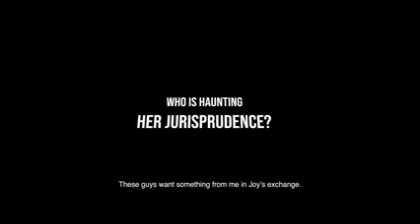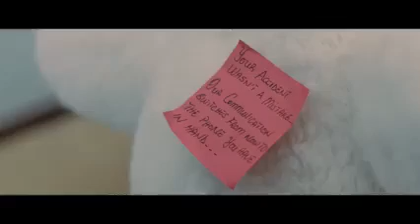WHEN THE LEVEES BROKE /OFFICIAL Trailer/Cameroon 's film🇨🇲🎬